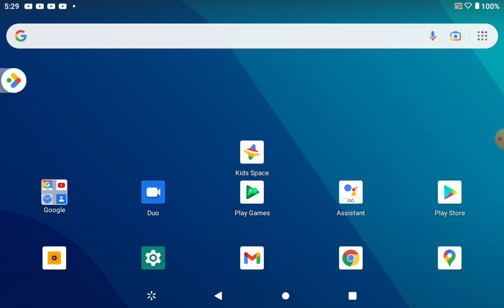As sheeps in the midst of wolves.